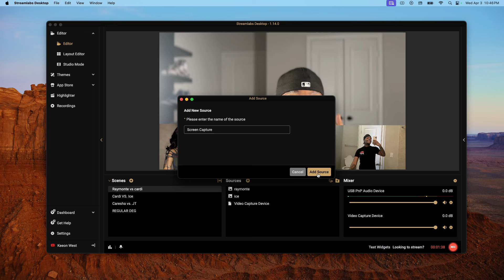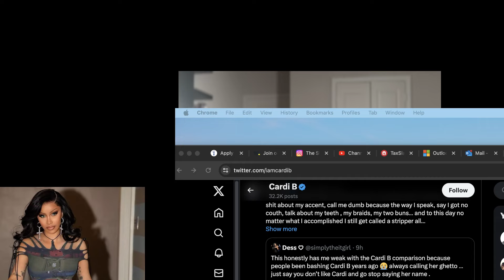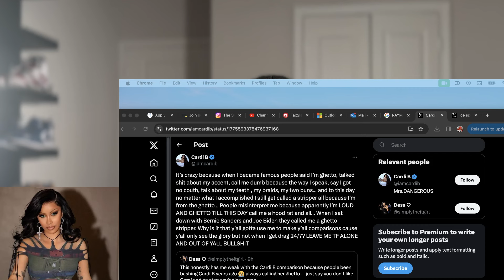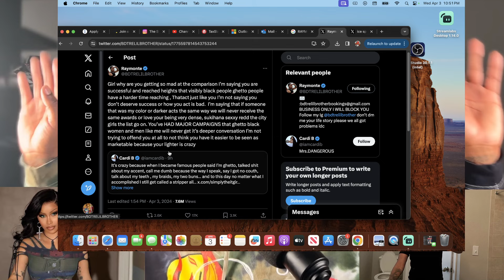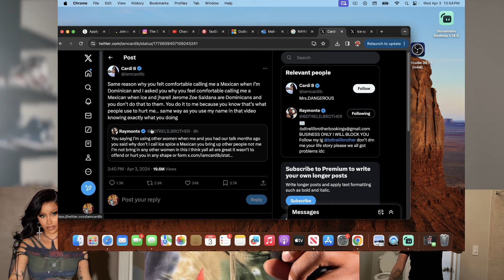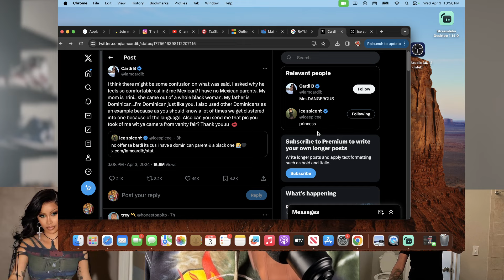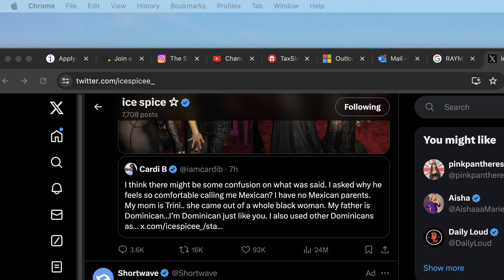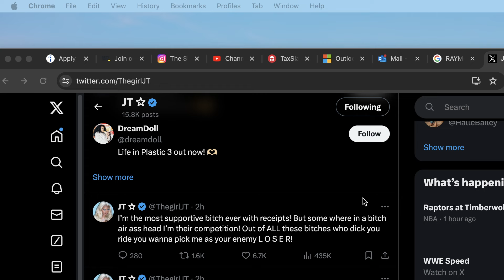The Girls Are Fighting!!! Raymonte Clocks Cardi B, Cardi B Sons Ice Spice, JT Calls Yung Miami Out?